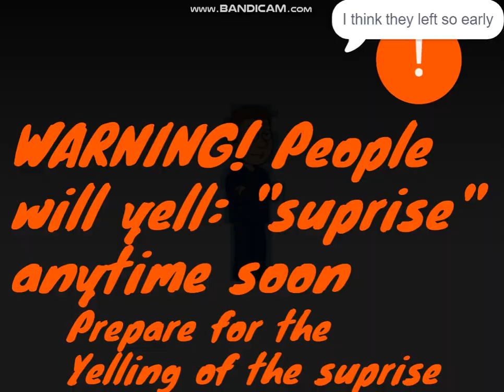GalaxyAJ's birthday suprise (Disowned for AJ)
This is meant to be created for GalaxyAJ's birthday
Birthday shoutout goes to: AJTheAgencyBoi2K6 UTTP THDTC TSPL
I did not feature waleed in this because waleed is now uninvited into AJ's birthday special and not invited into my livestreams anymore!
Update: I now hate AJ for what he did, but I am not getting involved into his drama, I am not making any videos about him!